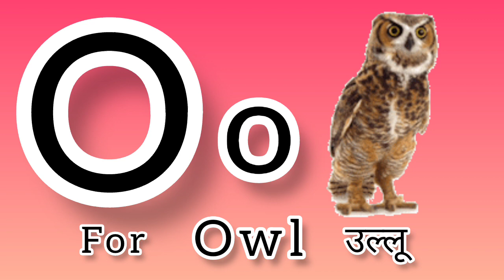abc song, अ से अनार आ से आम, abcd, alphabet song, a for Apple b for ball, phonics song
ABCD Phonics Song / Alphabet Song /A for Apple B for Ball /ABC Video Chart / ABCD Easy Class...

ABCD Phonics Song / Alphabet Song /A for Apple B for Ball /ABC Video Chart ABCD Easy Class for Kids

ABCD Phonics Song / Alphabet Song / a for apple / abcd / a for apple b for ball c for cat /अ से अनार
ABCD Song / Alphabet Phonics Song / क से कबूतर, ख से खरगोश, & Number Song / Easy English Class Kids.

Alphabet Phonics Song / A to 5 Words Best Easy Class for Children / ABCD Video chart /Nursery Ryemcs
ABCD Alphabet Phonics Song / English Easy Learning Class for Kids A for Apple B for Ball / Nursery..

ABCD Song / Alphabet Song / Phonics Song Easy Class for Children & English  A for Apple..

Alphabet Video Chart / ABCD Song / Phonics Song / Easy Class for Children & English  A for Apple..

ABCD Phonics Song / Easy Class for English Words / A for Apple B for Ball & Number Song for Kids..
ABCD Phonics Song / A for Apple a for Ant /Alphabets Song with Number Song  Easy Learning Class Kids

ABCD Phonics Song / Alphabets Song / A for Airplane B for Bus / Learning Class For English For Kids.

Phonics Song / A for Apple a for Airplane / ABCD Song Easy Class for Kids..
A B C D Song / Phonics Song / A for Airplane B for Bull / ABC song for kids Easy Class Learning..
abc
Abc Learn English Alphabet Song | ABC Song song / ABC Song for Children / 3D ABC Nursery
abcd song
abcd
abc song
alphabet song
alphabet
amall abcd
123song
abc 123
abc song super simple songs
abcd song
abcd song for baby
abc song
abcd song for kids song
abcd song
abcd dong
abcd point song
abcd cartoon
abcd writing
abc
abcd rhymes
alphabet
alphabet alphabet
alphabet kartoon
alphabet song
alphabet song nursery rhymes jolly
alphabet blocks
alphabet sounds
abcd song
abcd
abc song
alphabet song
alphabet
amall abcd
123song
abc 123
abcd song
abc song
A a For Apple / B b For Ball abc song / abcd alphabet song / ABC Song for Children / 3D ABC
abcd song
abcd
abc song
alphabet song
alphabet
amall abcd
123song
abc 123
abcd song
abc song
abcd song
abcd dong
abcd point song
abcd cartoon
abcd writing
abc
abcd rhymes
alphabet
alphabet alphabet
alphabet kartoon
alphabet song
alphabet song nursery rhymes gullible
alphabet blocks
alphabet sounds
123song
abc 123
abcd song
abc song
Motu Patlu
chidiya Rani
mogli
वर्णमाला
abcd varmala
abcd varnmala
English alphabet
English varnmala
a for apple
kids alphabet
alphabet for Kids
abcd ryemcs
Nursery rhymes
a for Apple bi for boy c for cat di for dog
क
kids alphabet
@Withdrawn cute
alphabet cartune
alphabet video
alphabet song
alphabet reyemcs
alphabet abc
Alphabet Lore
a for apple bachon ke liye
a for apple batao
a for apple bal
a for apple bachchon ko pdhane wala